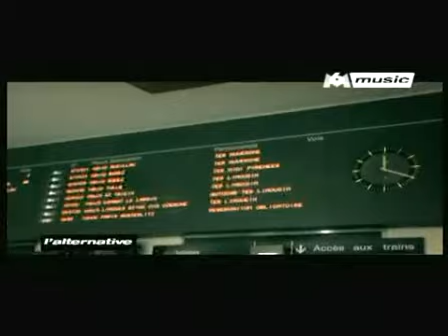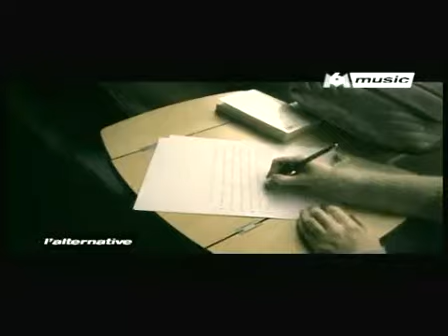Grand Corps MaladeLes Voyages en Train 2005 m6 music l'alternative